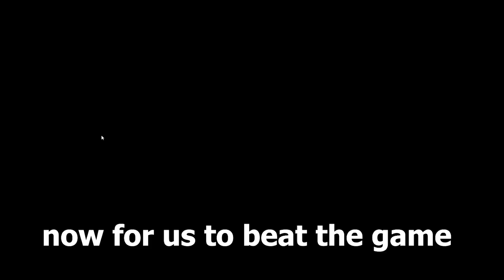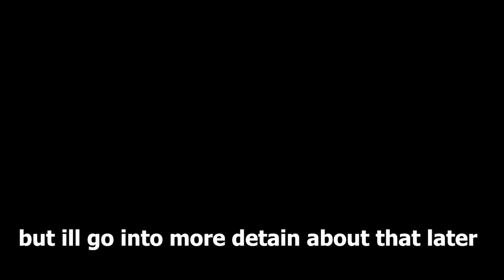I Died 14,428 Times For This 100 Percent